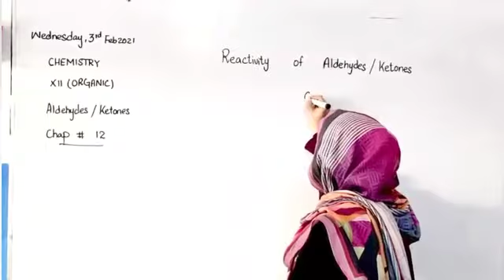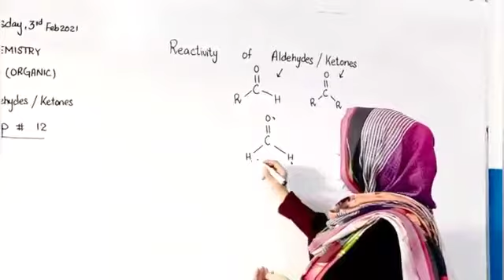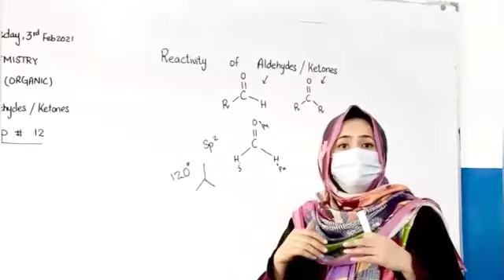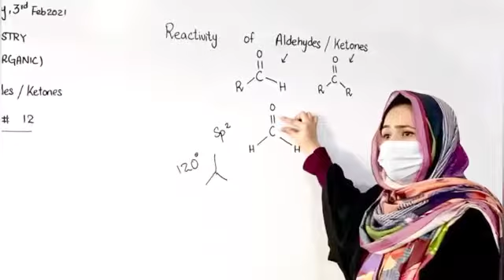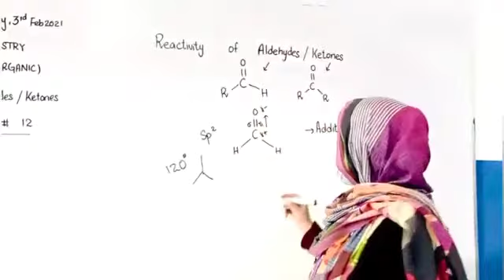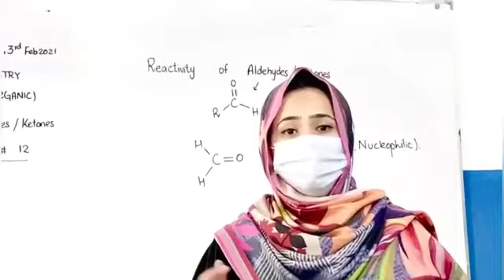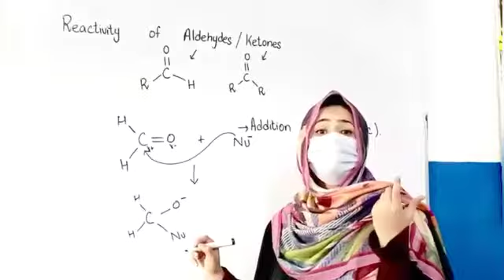Reactivity of aldehydes and ketones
Chemistry with samy contains short ,easy, with headings and examples, reasoning based video lectures for your better future.Now learning chemistry is possible in moments.Subscribe my channel Chemistry with Samy to stay connected for future uploads.